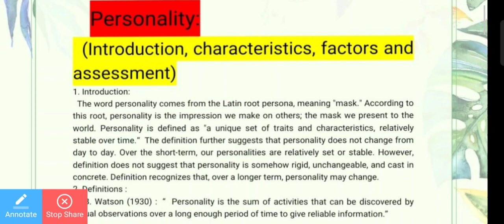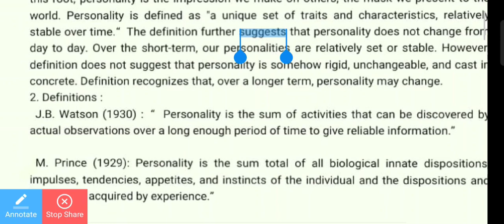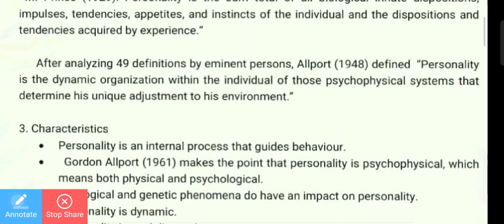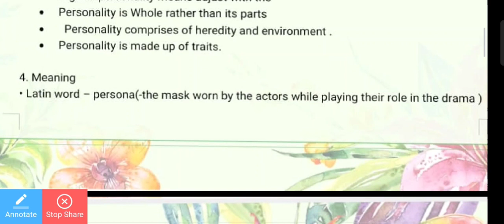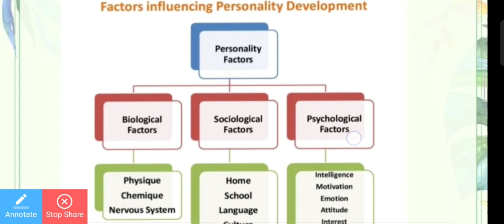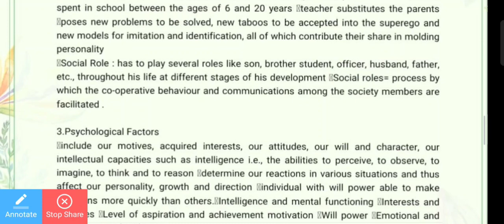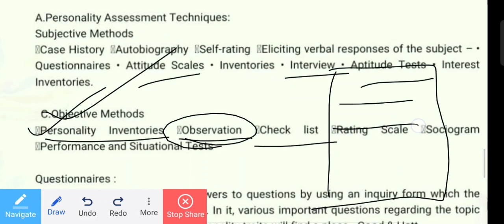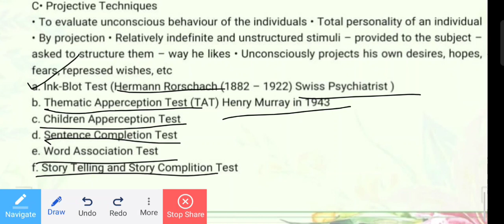Class:9// Topic: Personality, it's introduction, characteristics & assessment/For all b.ed students